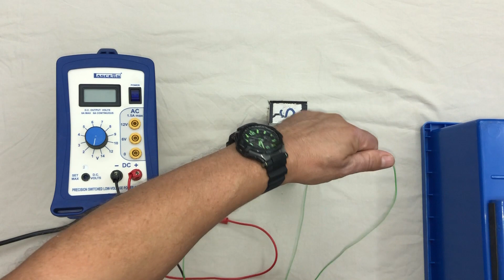What is the Motor Effect?